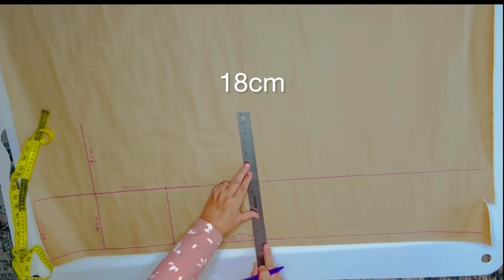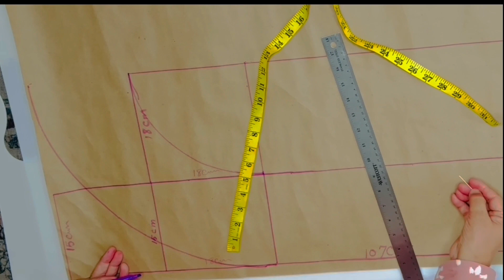babynest🐣make your own baby nest!step by step tutorial very simple babynest cutting and stitching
Note: The piece fabric is required to be 41 inches long and 36 inches wide.

This is very easy to do handmade crafts idea for your baby. Please try this and let me know your inputs and comments If you like my video please give me thumbs up and share Also, don't forget to subscribe to my channel

make your own baby nest step by step tutorial babynestvery simple babynest cutting and stitchingbaby sewing diy, how to sew baby nest, baby nest tutorial, easy baby nest, baby nest pattern, baby nest instructions, sewing tutorial, diy, how to sew a baby lounger, cute baby, safe baby nest, free pattern baby nest, cotton baby nest

deco diy craft home ideas idée#handm...